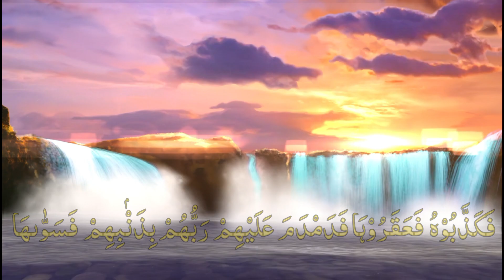Surah Ash-Shams (The Sun) Full | By Muhammad Ashraf | With Arabic Text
surah shams
surah ash shams
surah ash shams full
shams
surah
surah shams full
surah ash shams tilawat
surah shams qirat
surah shams beautiful recitation
quran
al quran suran ash shams
surah shams tilawat
surah shams for aulad
tilawat e quran quran e pak surah ash shams
ash shams
ash shams surah
surah as shams
surah al shams
surat ash shams